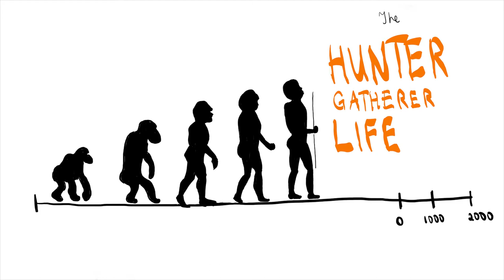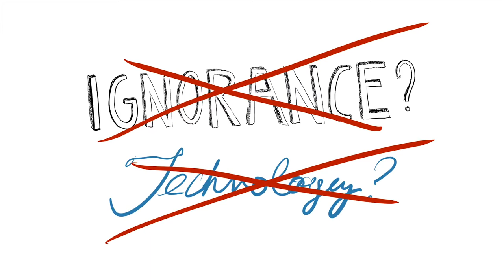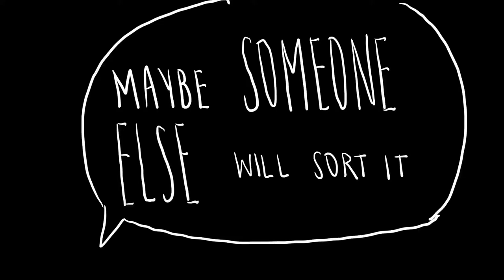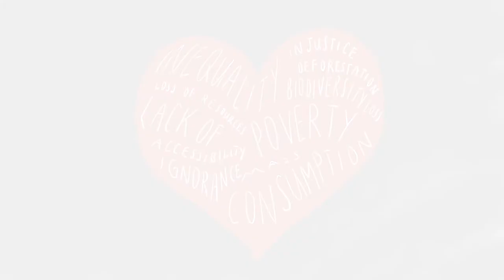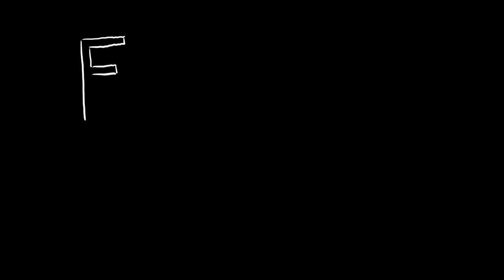Finding Courage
The huge and messy problems we face together are solvable.  Solving them starts with finding courage, and finding courage starts with listening to our hearts.

I created this video in 2017 to inspire my students and fellow engineers.  Five years and a global pandemic later, I have grew wiser, yet the core message - that of needing courage and humanity to go alongside technology - feels more resonant than ever.